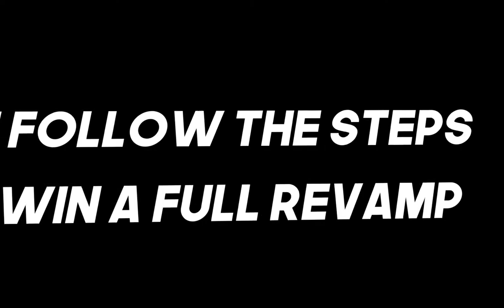Youtube/Twitter Revamp Giveaway [MARCH 2018] ✔️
🔽🔽🔽🔽🔽🔽🔽🔽🔽🔽🔽🔽🔽OPEN THIS🔽🔽🔽🔽🔽🔽🔽🔽🔽🔽🔽🔽🔽

●▬▬▬▬▬▬▬▬▬▬▬  LINKS  ▬▬▬▬▬▬▬▬▬▬▬●

●▬▬▬▬▬▬▬▬▬  SOCIAL MEDIA  ▬▬▬▬▬▬▬▬▬●

Following back the most active people :)